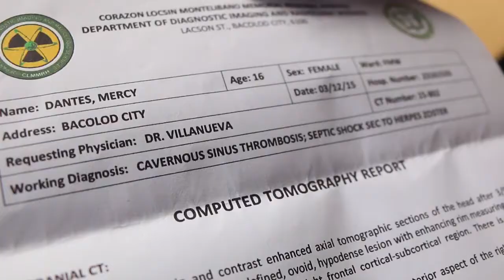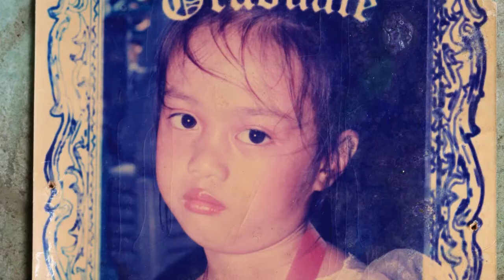BOOMING BACOLOD - MKK BENEFICIARY Mercy Dantes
Get to know more about the City of Smiles!

Mercy Dantes was diagnosed with Lupus erythematosus when she was 11 years old. It is a collection of automimmune diseases wherein the immune system becomes hyperactive and attacks its own tissues. At first, Mercy’s family had no idea of how complicated her ailment was, but symptoms like butterfly rashes became more obvious that it prompted them to seek proper medical assistance.

Doctors advised Mercy’s family to have her confined in a hospital where they stayed for one month. Soon after her discharge, it wasn’t long that she was again rushed back as her condition is getting worse.

Mercy’s father also recalled that doctors found another complication in her daughter. It was when a bad wound threatened her eyesight and if left untreated would also endanger her life.

With depleting financial resources and Mercy not getting better, her family decided to seek help through a local television network. It was also at that time when a neighbor told them to avail of the MKK medical assistance program created by Mayor Monico Puentevella during his congressional years. Aside from Mercy’s medications, the MKK program also covered several of her CT scans.

During the height of her ailment, Mercy had to stop going to school as her body might not take the stress. This year however, Mercy is keen to get back on track and pursue her studies. If time and health permits, Mercy hopes to be a chef to pursue her love for cooking.

Mercy’s ailment also prompted Renalte to vacate his nearby position to take care of her daughter. Working as a peddler, he now works at home alongside Mercy who also helps him in her own little way.